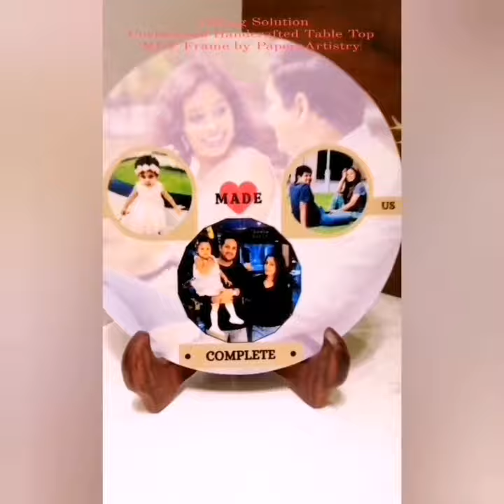Hand crafted Customised Gift box / table top frame / Fridge Magnets / Waterfall greeting card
Paperz Artistry presents this custom made Handcrafted Birthday Gift Hamper. Can be customised as per your theme with photos, quotes and in your budget. Delivery is all over India.

You can DM for order and details on Facebook and Instagram.

Links are provided here

We take corporate gifting orders too.